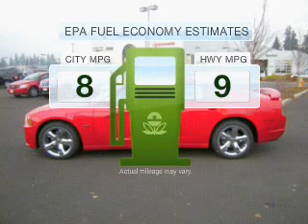2012 Dodge Charger - Hillsboro OR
Year: 2012
Make: Dodge
Model: Charger
Trim: R/T
Engine: 5.7 liter 8 cylinder 16 valve
Transmission: 5-Speed Automatic
Color: Red
Mileage:
Address:
4151 S. E. Tualatin Valley Highway